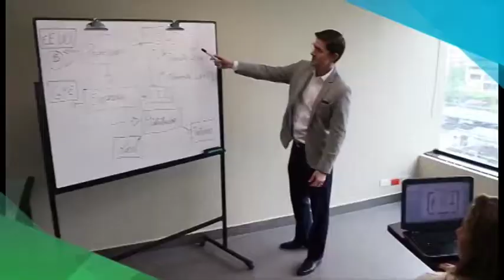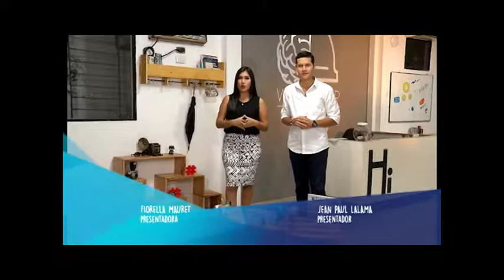PROG 8 LIDERAZGO